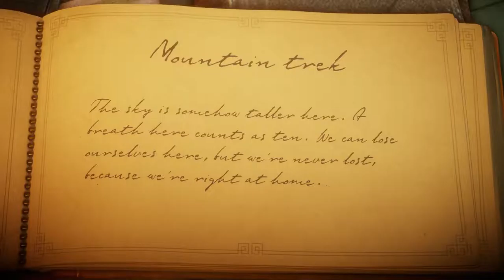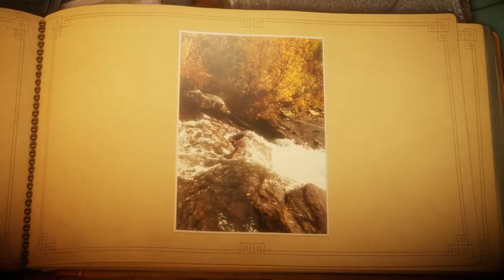Unravel: Mountain Trek, Chapter 4 - most beautiful game 2016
Unravel ist my favorite game from 2016.
It's so beautiful and so much fun to play. Even my wife played the whole game. It's just great.